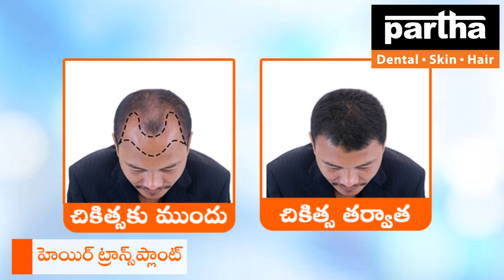Nandyal Clinic | Partha Dental Skin Hair Clinic | Dr Kalpana